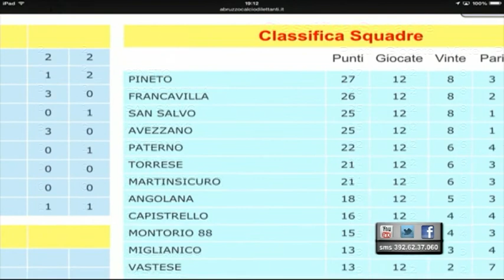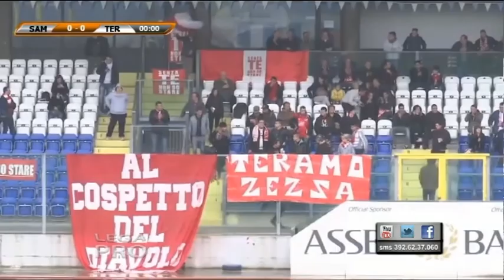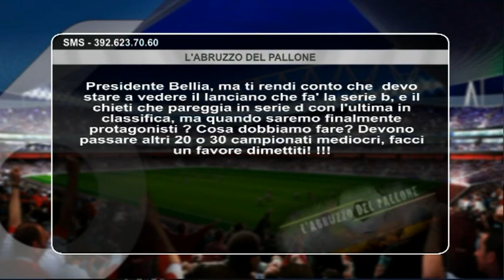L'Abruzzo del Pallone - 11^ puntata del 9 novembre 2014